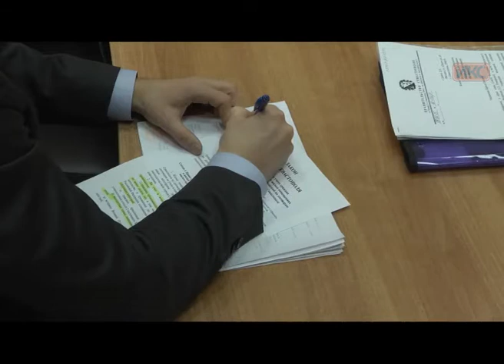Губернатор Севастополя провел расширенный прием граждан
Услышать каждого севастопольца. В субботу губернатор Севастополя Сергей Меняйло провел традиционный, расширенный прием граждан, на котором выслушал проблемы горожан. 12 человек обратились к главе города по разным вопросами, но с одной надеждой: что этот разговор положит конец бедам и невзгодам.